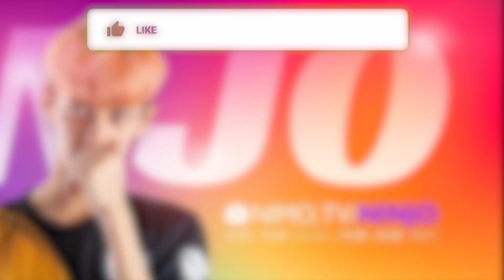Free Fire ไททันที่หัวร้อนที่สุด เม้าพังไปซะ